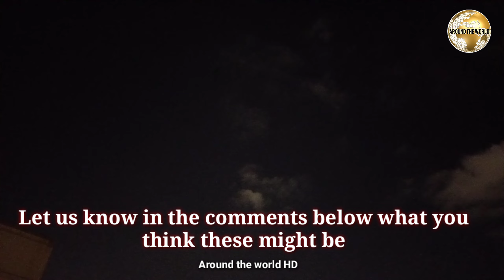আল্লাহু আকবার 😱 পরি,জিন না এলিয়েন না অন্য কিছু এগুলো 😱😱 আল্লাহু আকবার || Miracle of Allah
Today 22nd January 2021 at 6.51 I have seen an amazing but strange light in the cloud. please watch the video till the end and comment to let us know what this light might be.
 ২২/০১/২০২১ সময় সন্ধ্যা ৬ঃ৫১ মিনিটে বেলকুনিতে মাগরিবের নামাজ পড়ছিলাম নামাজ শেষে হঠাৎ চোখ পরল আকাশের দিকে, সাদা মেঘের খালনিতে কিছু আলোর ঝলকানি দেখতে পেলাম কিছুক্ষণ বোঝার চেষ্টা করলাম আসলে এগুলো কি হতে পারে, এটা কোন গুজব নয় আমার নিজের স্মার্টফোন দিয়ে এই ভিডিওটি করা, পুরো ভিডিওটি ভালো করে দেখুন এবং কমেন্ট করে আপনার মূল্যবান মতামত আমাদের জানাবেন ধন্যবাদ।